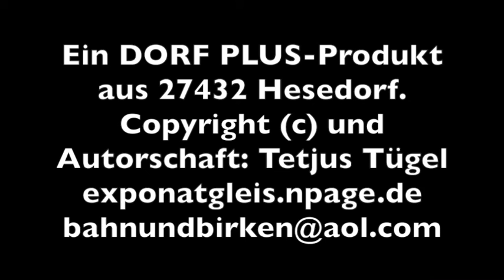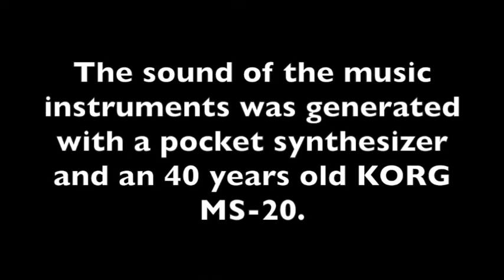Tetjus Tügel T HOF E / Tulpengelb vor Jena (12 Min.)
Zweite Variante der Tulpen-Improvisation als virtuelles Konzert - streckenweise mit mehr Dampf als die anfängliche. Hintergrund: Ein Blick aus einem Fenster in Jenalöbnitz, bevor es nach Jena geht.

Jena hat eine elektrisierende Geisteswelt
und eine freundliche Tankstelle.
Überall musische Passanten
und eilende Studenten.
Hier scheint kaum jemand erkaltet.
Sogar im Winter sitzt man hier draußen
vor den Bars abends beim Wein.

Jena has an electrifying mind world
and a friendly filling station.
Everywhere artistic passers-by
and hurrying students.
Here somebody hardly seems cooled off.
Here even in winter they sit outdoors
in front of the bars
in the evening with wine.